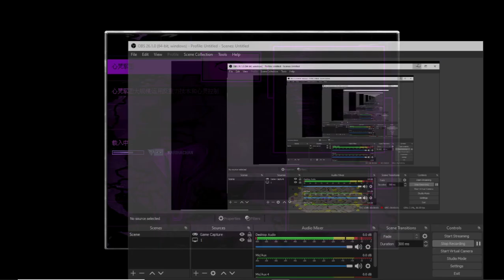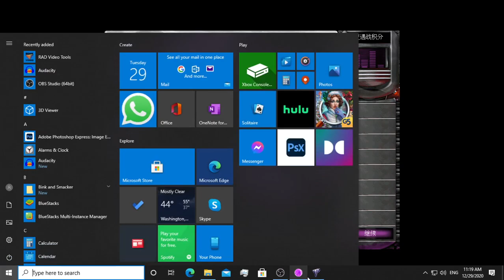MENTAL OMEGA RANDOM SKIRMISH #8